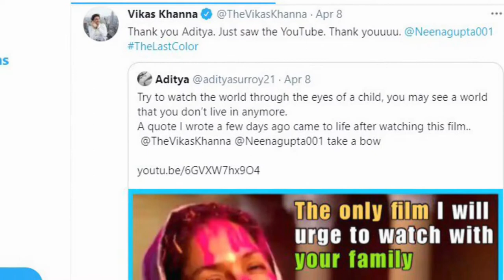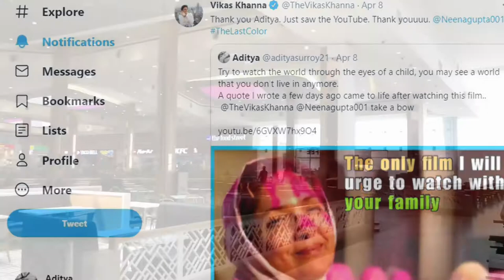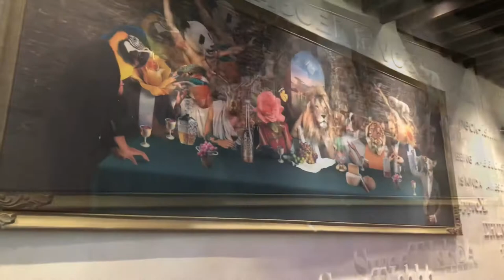A date with Barishh | My new favorite restaurant in town | South City Mall | Kolkata Food Vlog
The city has a new bar-iish for all you guys living in the 'maybe', 'kinda', non-committal world. Well, why just live in the black and white world when you can celebrate shades of grey, right? Bariish in South City Mall aims to do just that.
The city has a new bar-iish for all you guys living in the 'maybe', 'kinda', non-committal world. Well, why just live in the black and white world when you can celebrate shades of grey, right? Bariish in South City Mall aims to do just that.- LBB

Located in: South City Mall
Address: SOUTH CITY MALL,SHOP NO 401,FOURTH FLOOR, 375, Prince Anwar Shah Rd, Kolkata, West Bengal 700068

The only film I will urge to watch with your family | The Last Color | A film by Vikas Khanna

Hi, This is Aditya and I welcome you to my channel. I thank you for taking your time to watch the video. I upload regular content varying from travel and vlogs, foods to write ups and poems and much more. I would love to hear from you.

If you want to collaborate or support the channel, you can email me and I it will be a great help for me to fund many of my projects and help me grow the channel.

You can also become a sponsor of a particular video or a series. Happy to talk about that.

And if you want to share any idea or want me to cover any topics, you are more than welcome to reach me out.

I also make a show called Not another food review show-

This is a show where I get invited by my friends to that one place where they have a strong connection with the food. I am sure you also must have some food joints or outlets and a specific dish from there which has always been a special cuisine for you. So join me on this journey where I prepare myself to surprised by my friends and let the nostalgia live on.

Please don't consider this a food review show.

We do not get paid by these places ( we are too amateur for anyone to fund us..lol ). The places are genuine selections of the guests.

Checkout the previous videos-

Bara Bazar Food Walk Ft. Sumit |Best Lassi & Pani Puri | Not Another Food Review Show | Episode 2.1

Best Chilla and mithai | Bara Bazar Food Walk Ft. Sumit | Not Another Food Review Show | Episode 2.2

The Best Litti and Chai in Kolkata | Not Another Food Review Show | Episode 2.3 | Feat. Sumit

Article from LBB-

With a vibrant, quirky and chic decor, the interiors of Bariish has all the warmth of nature fused with modern art and life in the form of murals, installations and paintings. As soon as you step inside, the huge island bar will definitely catch your eye. Blue walls, butterfly murals, soothing green and animal paintings dominate the space. Spot this big painting depicting the 'animal' version of The Last Supper. Light up your Insta feed by posing for pictures at this quirky corner beside the DJ console with bright pink chairs and cushioned stools.

It's the perfect place to hang out with your squad - sip on their signature 'Ginfusions', munch on modern Indian cuisine while enjoying nice and fun music playing in the background. The gin concoctions are a standout - sit by the bar and watch Pradeep, the bartender, work his magic with infusions like Gondhoraj Peel & Honey, Cucumber & Rose, Dry Lavender and Smokey Rosemary. Or sip on their in-house cocktails - shaken or stirred using the finest East India spices. The Hara Aam Badnam and Beach Please are a must-try.